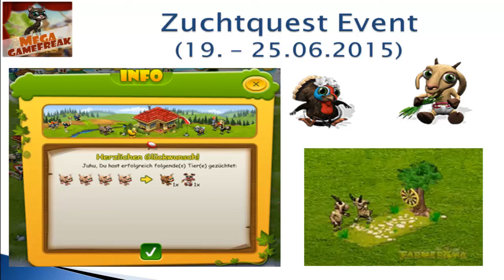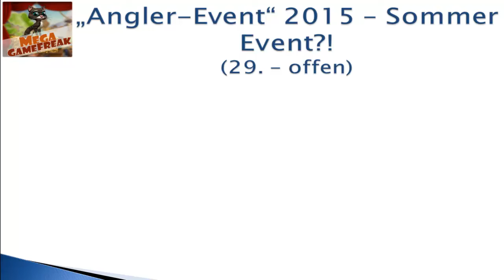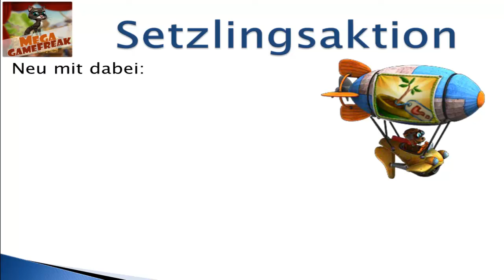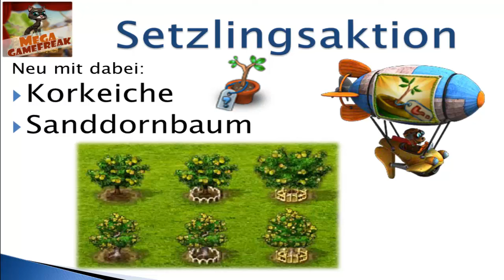Farmerama - Angler Event & die neuen Setzlinge | GerüchteKüche #184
Heute habe ich für euch die ersten Bilder & Infos zum "Angler Event" & die kommenden neuen Sonderbäume!